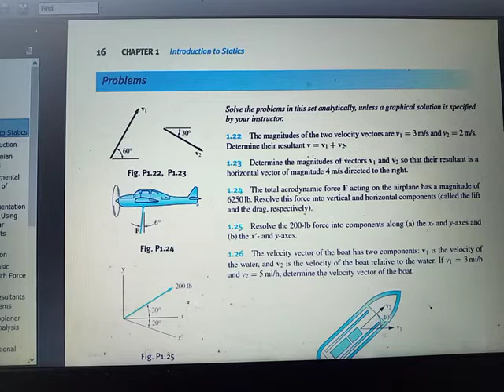Example #1 -Introduction to Statics (Tagalog)